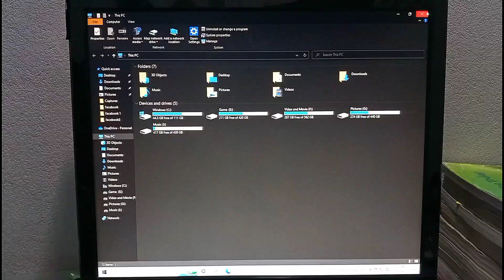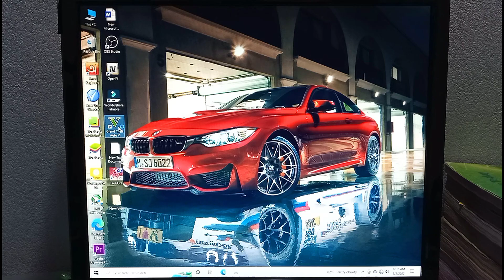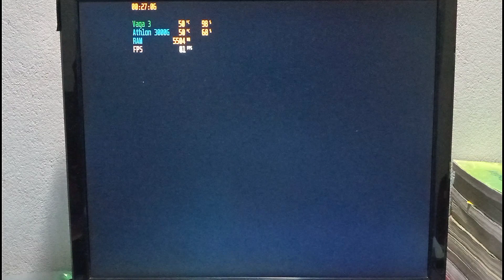Gameplay on pc without screen recording(GTA 5)(No OC) Athlon 3000G Ram 16 GB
I hope you are enjoy the video